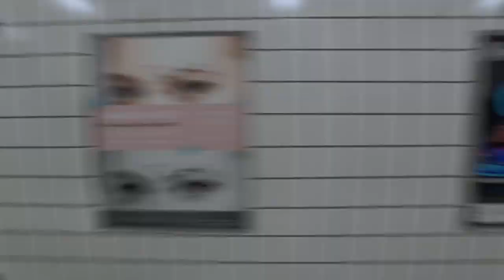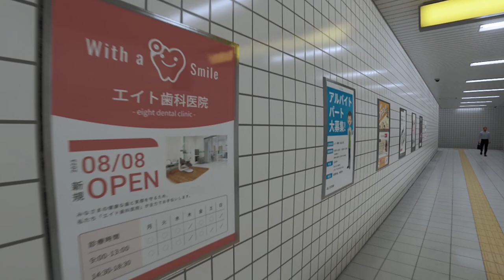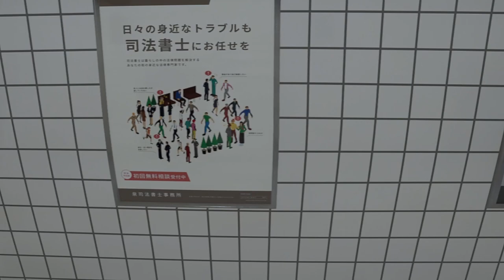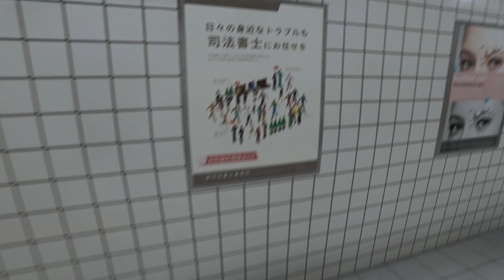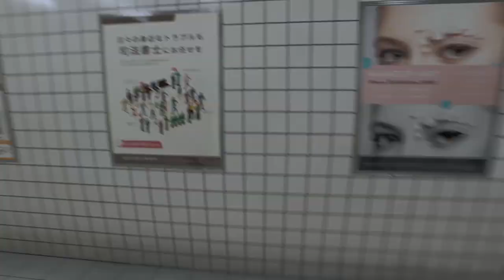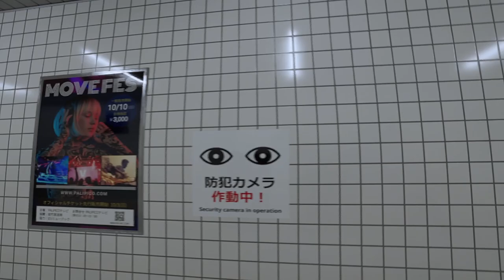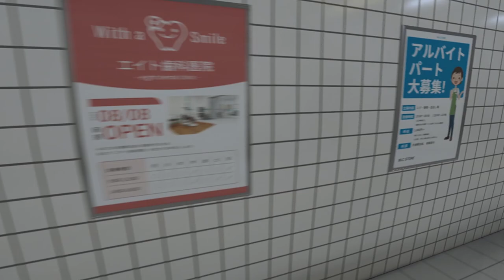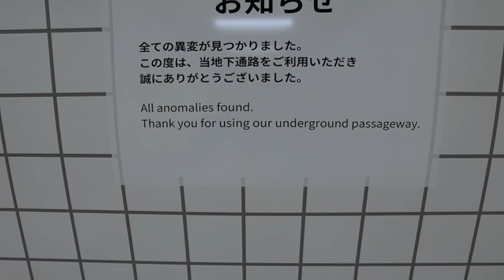We're looking for... Exit 8?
Trapped in a random subway and I can't get out. I'm going insane looking at the same hallways, got to find the stairs out...